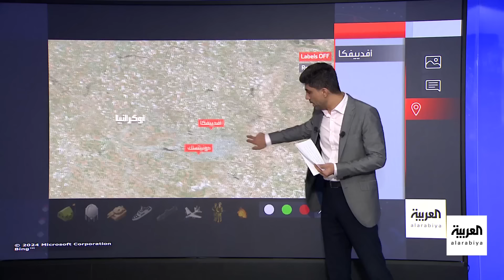سلاح الجو الروسي يخترق خط الدفاع الأول للأوكران بجبهة أفدييفكا في دونيتسك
جبهة أفدييفكا الساخنة تشتعل في دونيتسك.. سلاح الجو الروسي يخترق خط الدفاع الأول للجيش الأوكراني.. والقوات البرية تسيطر على منطقة مصانع الفحم